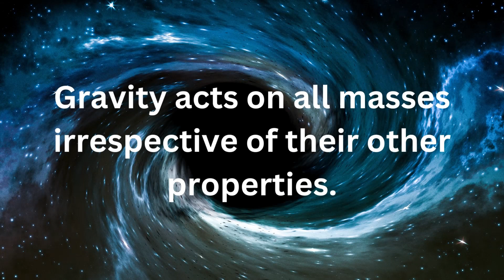Jigyasa2: Irony of gravity. Gravity is not what we think?gravity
Gravity binds our universe and is omnipresent so what's the irony? How does gravity betray our intuitions?
Find out today in the this episode of Jigyasa!